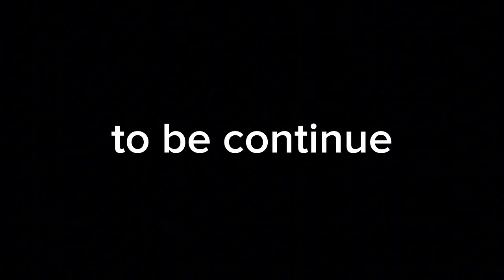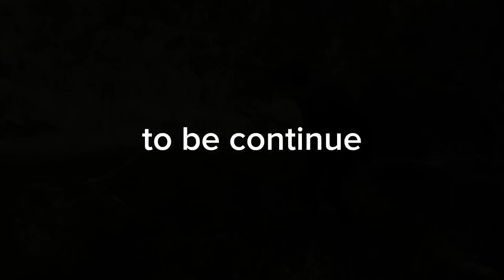SA WAKAS! KUMANDER LAKAS PAKTAY NA "PANOORIN"